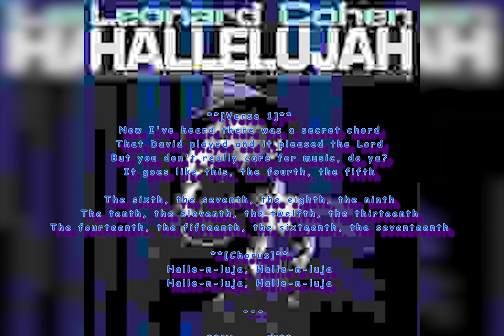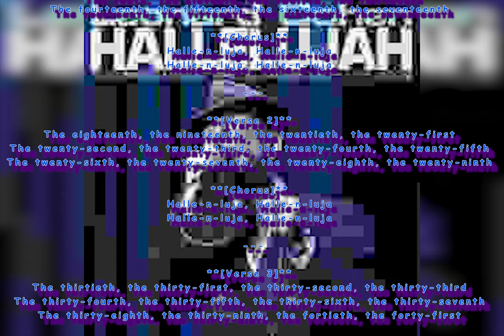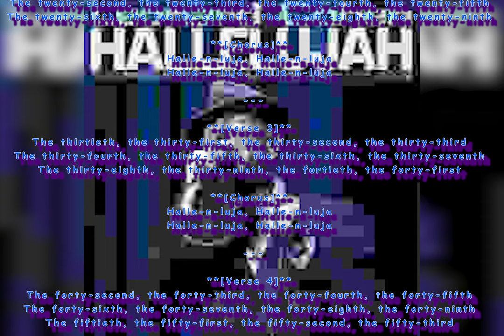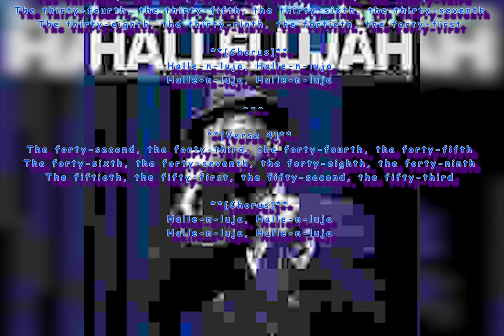Leonard Cohen - Hallelujah (Schlecht Witz Cover Von Mir)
Bild / Cover / Thumbnail:
Hallelujah - 2008 Live O² Arena

In mathematics, "n-th" typically refers to the position or index of an element in a sequence or set. It is often used to describe the *n-th term* of a sequence, series, or function. To better understand or work with the "n-th" concept in mathematics, the following are useful areas of knowledge:

1. **Sequences and Series**: The *n-th term* in a sequence is the term that corresponds to a given index \(n\). For example, in the sequence \(1, 4, 9, 16, \dots\), the 1st term is 1, the 2nd term is 4, and so on. The general formula for the \(n\)-th term is often written as \(a_n\).

2. **Functions and Derivatives**: In calculus, the "n-th" derivative of a function refers to the derivative taken \(n\) times. For instance, the first derivative is the slope of the function, and the second derivative gives the curvature. The general notation is \(f^{(n)}(x)\).

3. **Combinatorics**: The "n-th" element could refer to counting arrangements, such as the number of ways to choose \(n\) items from a set or the number of permutations of \(n\) distinct objects.

4. **Limit and Convergence**: The *n-th term* of a sequence can also relate to whether the sequence converges to a limit as \(n\) tends to infinity.

5. **Indexing in Sets**: In set theory or algebra, "n-th" might refer to the element at index \(n\) in an ordered set or structure.